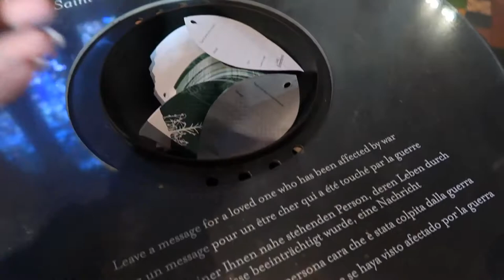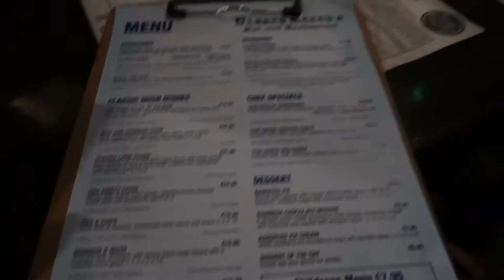Ireland - DUBLIN: St. Patrick's Cathedral & Dublin Castle (VLOG)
Come along with us on our family trip to Dublin, Ireland!